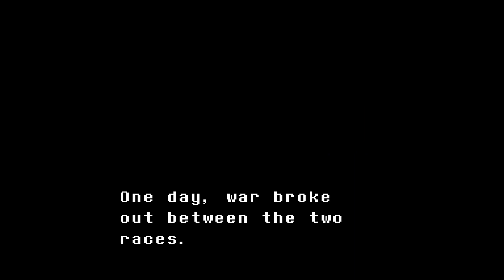Undertale - One of the Greatest Games Ever Made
Herald as one of the greatest games Gaming has ever made, a token of what gaming means, expresses, and desires. Undertale is an amazing game, and having done nearly 2 lets plays of it... lets play it one more time.

This video is a part of Nostalgia Month 2022, a celebrating devoted to reaching 1,000 Subscribers. Check out the FULL PLAYLIST below: